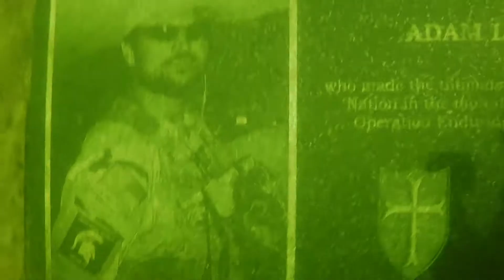Navy Seal Underwater Memorial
Share the camaraderie of your former brothers and sisters while using your skills to make an impact with Sheep Dog Impact Assistance.